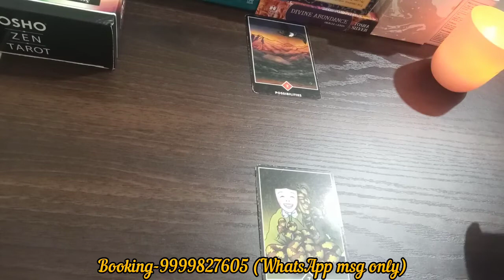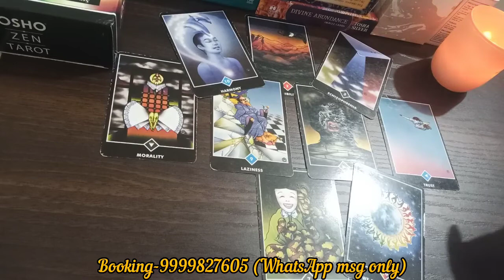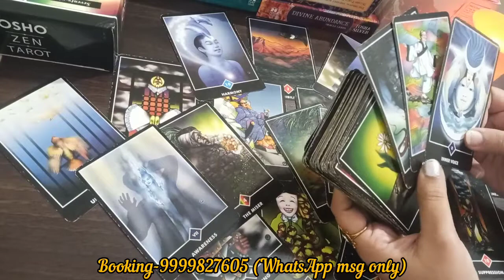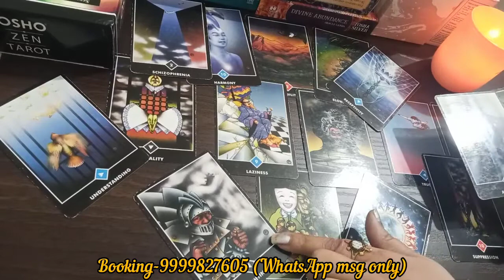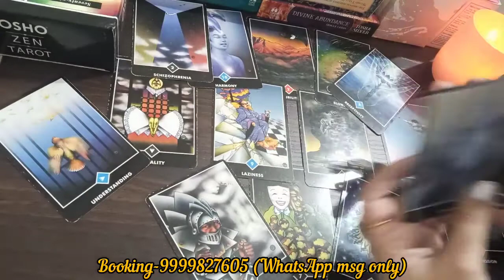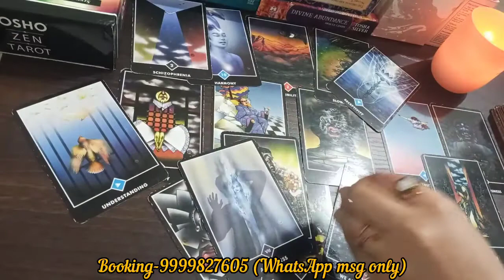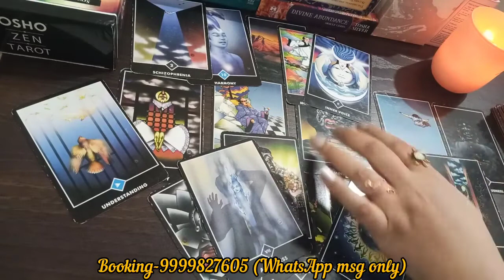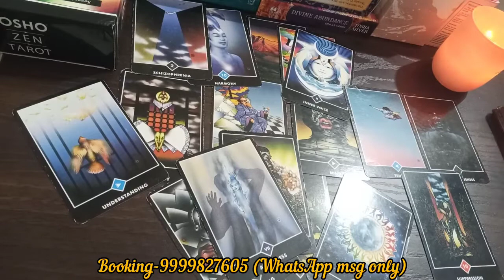मिथुन राशि Gemini | ❤️RELATIONSHIP READING ❤️ | Timeless Reading| Hindi Language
Hello everyone My name is Saakshi. I am a Tarot Reader,  Reiki Healer,  Angelic Healer , Crystal Healer and Counselor.This is general reading so some situations may or may not resonate with you. If you want personal reading they are paid.

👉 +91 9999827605